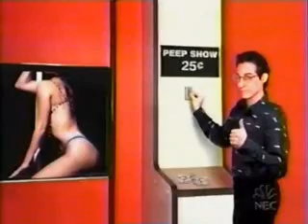1 16 03 P2 IDk a.wmv